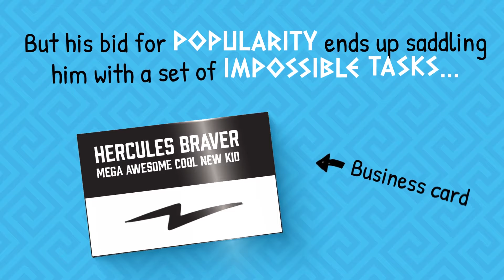Hercules: The Diary of a (sort of) Hero by Tom Vaughan